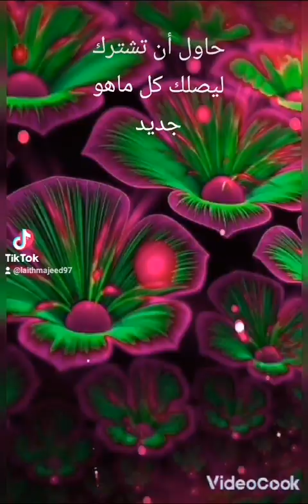النباتات المنزلية&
نبات الكاليوس